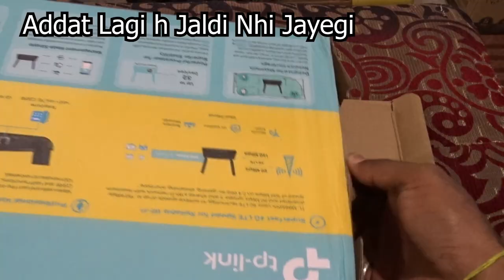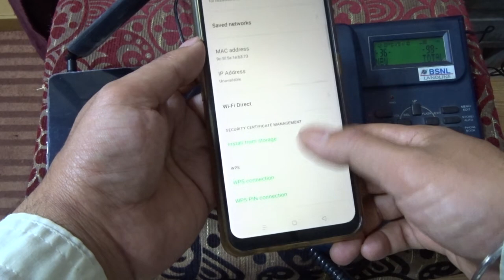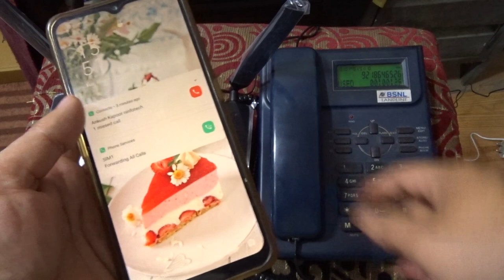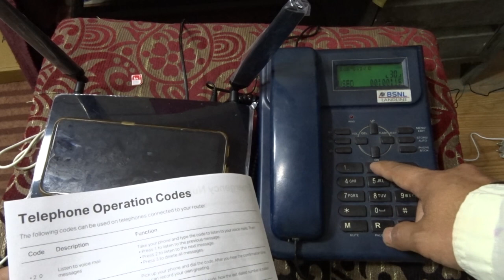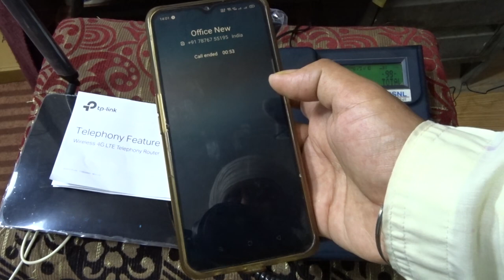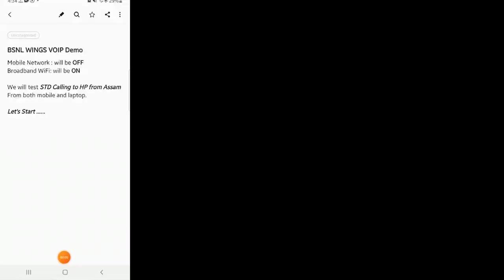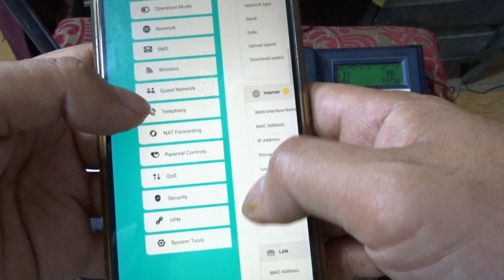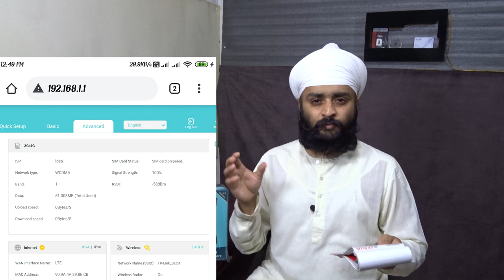TP-Link MR-6500v Volte VOIP Voicemail answering machine Howto use VOIP BSNL Wings with Volte router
buy TP-Link MR-6500v in 5500/- from us

AMAZON AFFLIATE LINKS

TP-LINK VOLTE TL-MR6500v SIM ROUTER

D-Link DWR 920v Volte

External Antenna LPDA 12 dBi

External Antenna Omni 12 dBi

Namdhari Infotech Website Links

TL-MR6500v New
4G VoLTE Wi-Fi 300Mbps router, Internet and telephony
4G LTE network - Insert a SIM card and create a powerful and stable Wi-Fi network capable of supporting up to 32 wireless devices, with download connection speeds of up to 150 Mbps.
VoLTE ** / CSFB / VoIP telephony - Connect your landline to the Phone port and use the SIM card number to make calls. The integrated answering machine allows you to record up to 100 minutes of messages.
3 Fast Ethernet Ports - Connect wired devices such as desktop PCs, smart TVs and game consoles.
Wi-Fi N300 - Wi-Fi speeds of up to 300Mbps in 2.4GHz for uninterrupted HD streaming, fast file downloads, smooth video chats and more.
Detachable LTE Antennas - Stable Wi-Fi coverage and easy transport.
Plug & Play SIM Card - Compatible with FDD-LTE and TDD-LTE standards, supported by the main telephone operators in the world. Insert the SIM card and you are ready to navigate.
Fixed Line Backup Connection - Connects TL-MR6500v to operator modem via LAN / WAN port. You will have a back-up connection for your work activities in the event of a landline down.
Browse and call with
just one SIM card
4G modem router with VoLTE telephony
TL-MR6500v

4 reasons to choose the stability of 4G

You don't have a landline and installing one requires expensive interventions?

Do you need a back-up line in case the main one is down?

Do you need a telephone line for your work or home commitments?
Plug & Play:
operational in
seconds
Thanks to the integrated 4G LTE modem and the SIM card slot,
TL-MR6500v is the ideal solution for home and commercial businesses without a landline. All you have to do is insert a SIM, turn on your TL-MR6500v, unlock the PIN and choose your Operator profile.
In a few seconds you will be ready to connect to the 4G network and make calls using the number of the SIM inserted.

4G
network : a flexible and stable network
The 4G technology of the Tl-MR6500v allows you to create a stable and performing home network with download connection speeds of up to 150Mbps, to connect your Wi-Fi and wired devices. You will be able to enjoy uninterrupted HD streaming, fast downloads and smooth video chat. Perfectly compatible with FDD-LTE and TDD-LTE, supported by major telephone operators.

VoLTE telephony
TL-MR6500v is equipped with a PHONE port to connect your desk phone and use the SIM number to make calls with high voice quality. The device supports several standards including VoLTE **, VoIP and CSFB.

Phone You have a new VoicemailPhone You have a new Voicemail
Integrated answering machine
TL-MR6500v integrates the answering machine function with 50MB of internet storage, to record up to 100 minutes of messages.

Modem Internet
Back-up connection for your landline
Thanks to the integrated LAN / WAN port, the TL-MR6500v can be used as a back-up connection for your landline. Do not fear network downtime: in case of malfunction and interruption of the fixed line connection, TL-MR6500v will take over ensuring the continuity online activities.

You can also take advantage of advanced features such as Parental Controls, Guest Network, and